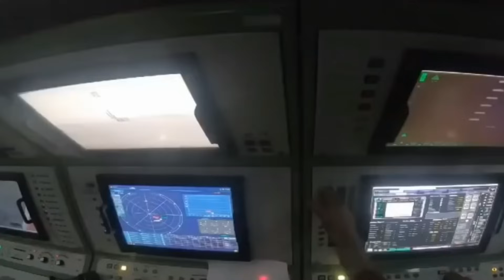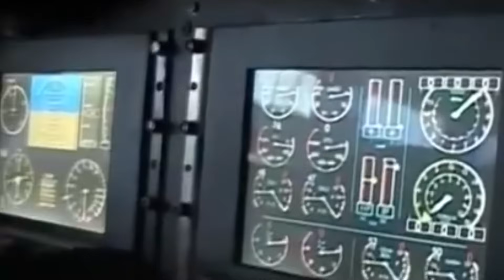10 Najpotężniejszch IRAŃSKICH Broni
Cześć! W dzisiejszym filmie przedstawię nowy ranking 10 najpotężniejszych irańskich broni.